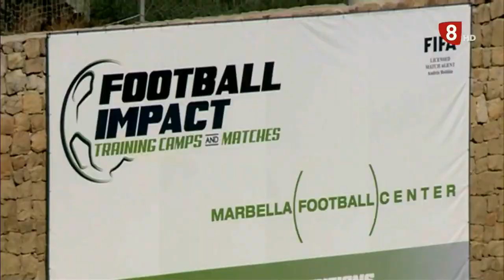Marina marcos 4